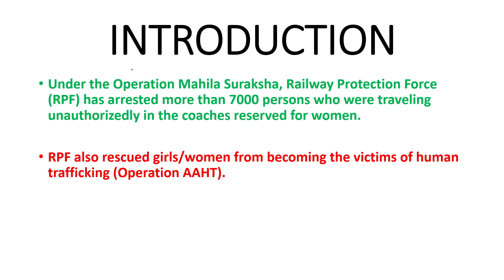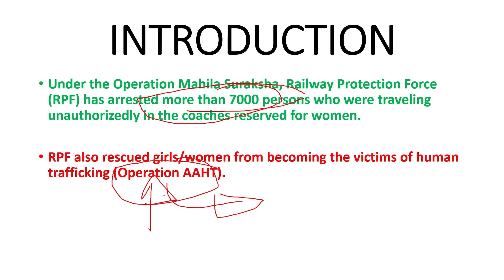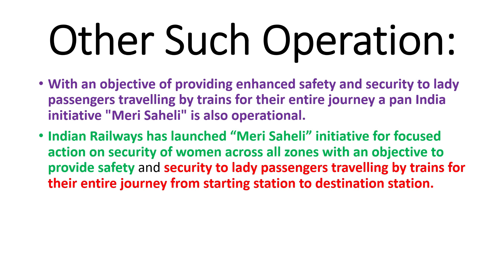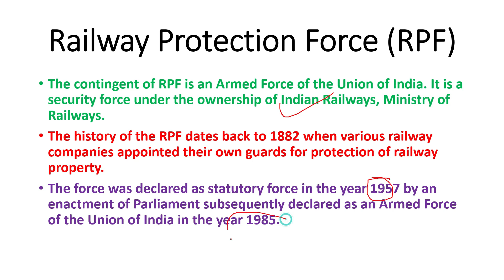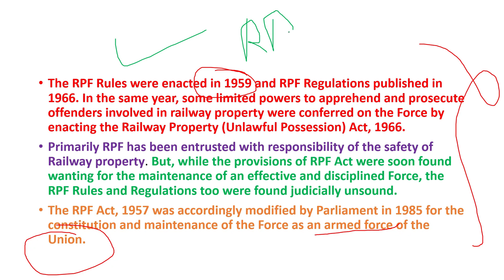Operation Mahila Suraksha | Railway Protection Force (RPF) | Explained | UPSC IAS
Under the Operation Mahila Suraksha, Railway Protection Force (RPF) has arrested more than 7000 persons who were traveling unauthorizedly in the coaches reserved for women.

RPF also rescued girls/women from becoming the victims of human trafficking (Operation AAHT).

Unacademy brings,